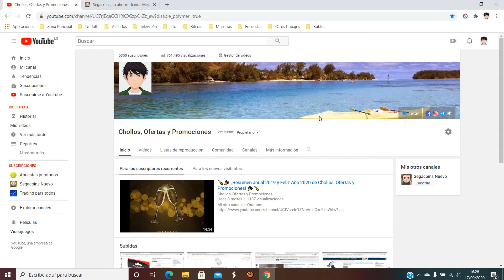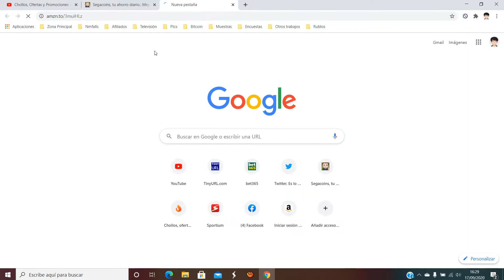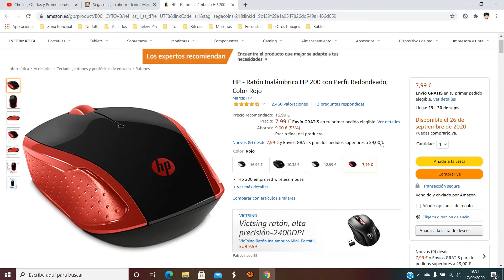🖱️ ¡Oferta Amazon! Ratón inalámbrico HP 200 color rojo barato 8€ ¡53% DTO! Opinión | Descuentos 🖱️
Ratón inalámbrico HP 200 color rojo barato 8€

🖱️ ¡Oferta Amazon! Ratón inalámbrico HP 200 color rojo barato 8€ ¡53% DTO!

HP - Ratón Inalámbrico HP 200 con Perfil Redondeado, Color Rojo